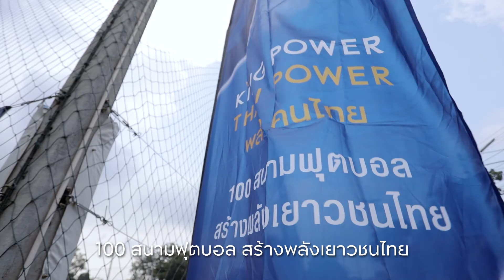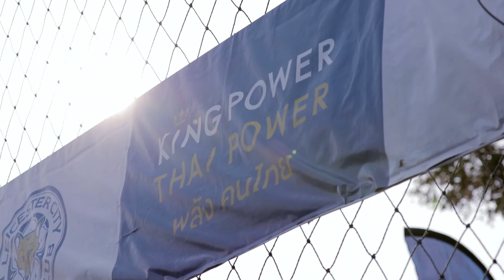สนามฟุตบอลหญ้าเทียม ณ ชุมชนดงตาลบ้านพักข้าราชการ กองเรือยุทธการ สัตหีบ จังหวัดชลบุรี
มาแล้วคร้าบบบ...วันนี้เราจะพาทุกคนไปเยือนสนามฟุตบอลหญ้าเทียม ณ ชุมชนดงตาลบ้านพักข้าราชการ กองเรือยุทธการ สัตหีบ จังหวัดชลบุรี ในการส่งมอบสนามฟุตบอลหญ้าเทียมภายใต้ “โครงการ 100 สนามฟุตบอล สร้างพลังเยาวชนไทย” พร้อมนำลูกฟุตบอลมาแจกให้แก่เด็กและเยาวชนกว่า 500 ลูก เพื่อส่งเสริมให้เยาวชนไทยและคนในชุมชน ได้มีอุปกรณ์และสนามฟุตบอลที่ได้มาตรฐานในการเล่นกีฬา และมีสุขภาพร่างกายแข็งแรงกันทุกคนครับ